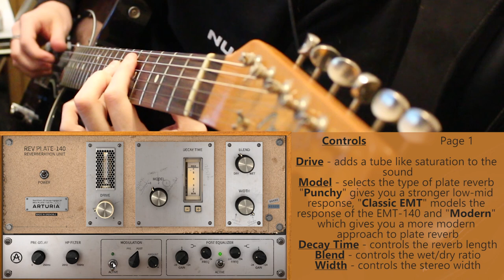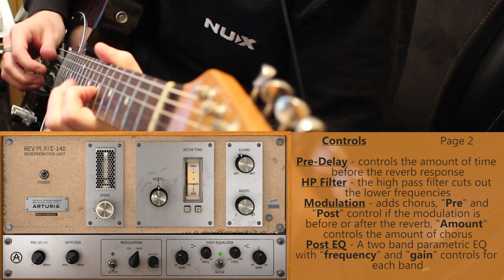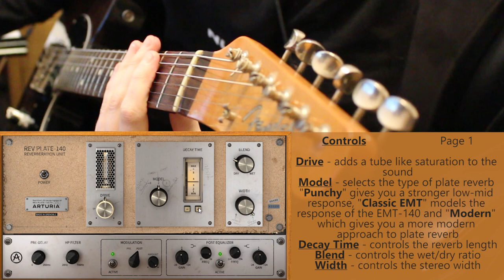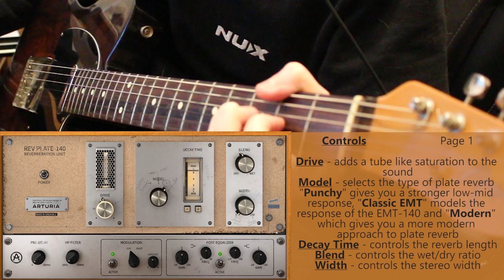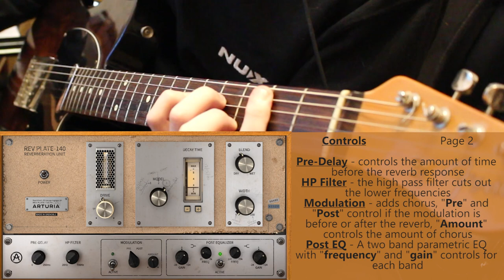Arturia - Rev PLATE-140 - Guitar Demo (Plate Reverb Plugin)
Arturia - Rev PLATE-140

Arturia Demos

If you liked this video or found it helpful in anyway, please help me to continue making these video by liking and sharing

Strings I use

Electric Guitar
Acoustic Guitar
Bass Guitar - 5 String 4 string

Support me @

Find me @